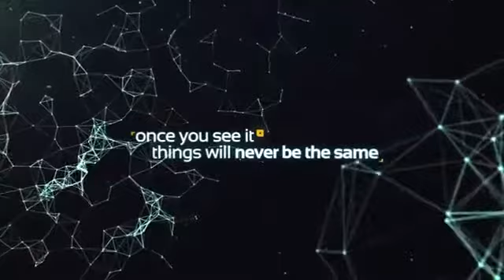Rippln Opener_(360p)